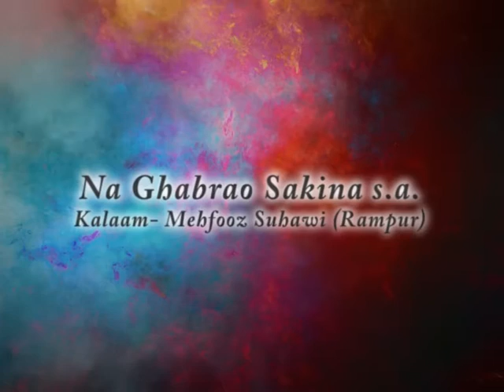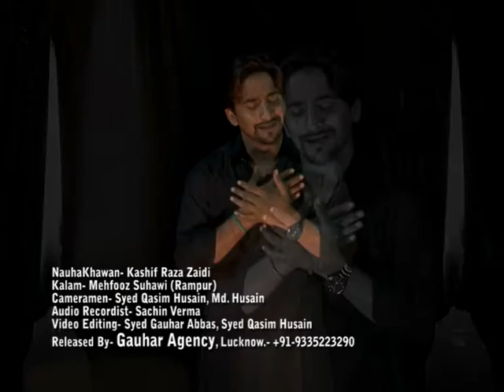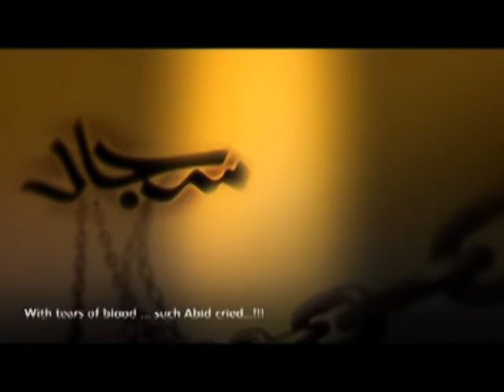Na Ghabrao Sakina I Nauha By Kashif Raza Zaidi 2015-16